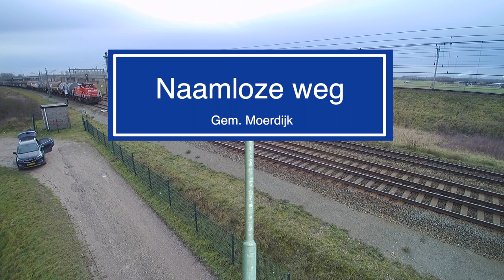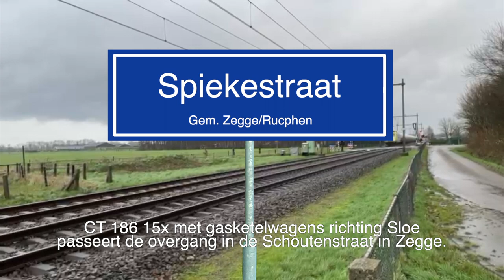Treinen, gespot op diverse locaties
Even wat anders dan gebruikelijk. Deze beelden zijn uit de hand geschoten met een iPhone12. De locaties zijn divers. Dit is meer een test dan wat anders